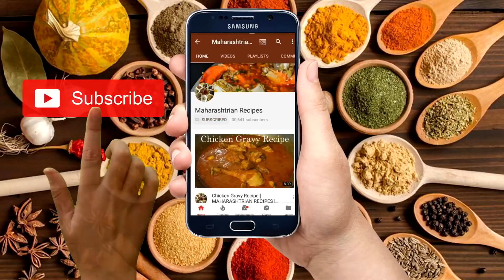अंड्याचे झणझणित कालवण | Egg Curry Recipe | Maharashtrian Recipes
अंड्याचे झणझणित कालवण | Egg Curry Recipe

नमस्कार,
धन्यवाद...

Ingredients :-

6 Boiled Eggs
2 tsp oil
1 Cup Dry Coconut Roasted
10-12 Garlic Cloves
1 Inch Ginger Chopped
2 Onion Roasted
1/2 tsp Cumin Seeds
1/2 tsp Coriander Seeds
Cinnamon 2 piece
4 Cloves
Curry Leaves
Salt to taste
1/2 tsp Turmeric powder
2 tsp Red Chilli Powder
1 tsp Garam masala powder
1/2 tsp Cumin Seeds
Coriander Leaves
water

Maharashtrian Recipes